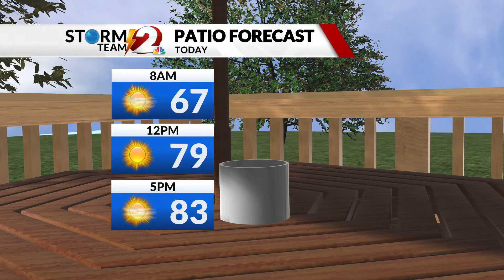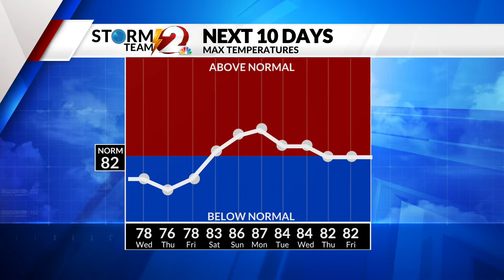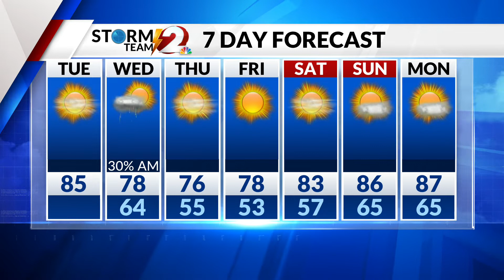AM Forecast 9-7-21